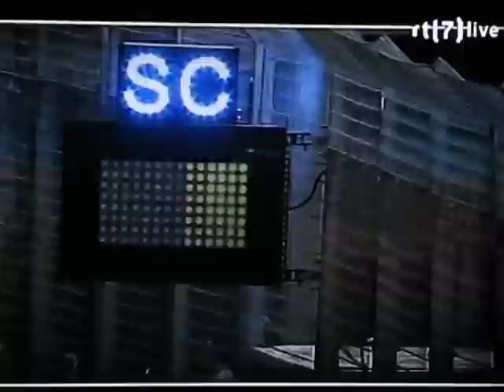RTL GP formule 1 jaar clip 2008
het is opgenomen!!